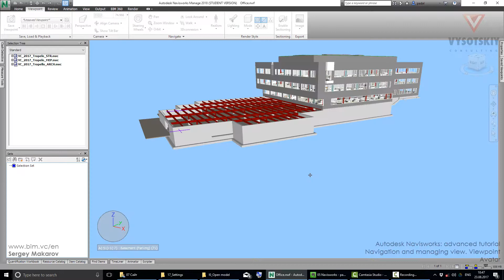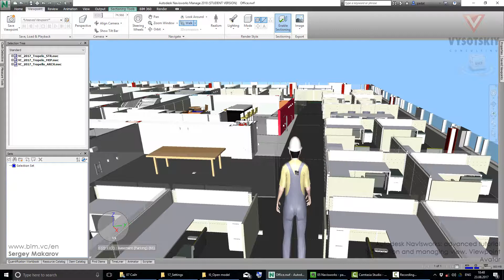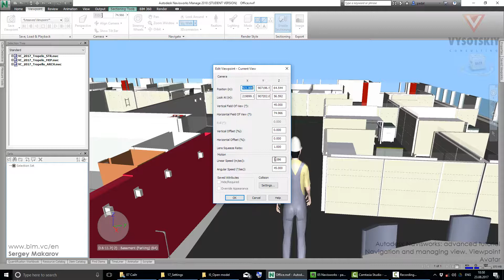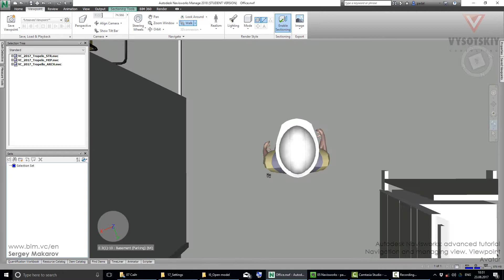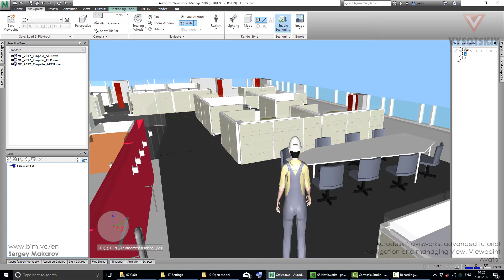VC: Autodesk Navisworks: 5.06. Avatar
It is possible to add avatar of construction worker in viewpoint. In this video, you will learn how to customize its speed and appearance.

Designed by Vysotskiy Consulting team.